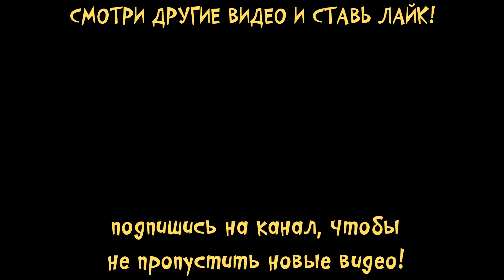КРИВОРУКИЕ ДОСТАВЩИКИ Угарная почта ДИКИЕ грузчики в игре Totally Reliable Delivery Service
Всем привет! Я кошечка Катя и ты на канале малышерин тв ! Сегодня я поиграю в крутую игра симулятор доставки. Миссия дня - доставить груз в срок! Но мои грузчики ничего не умеют

Видео создано с помощью игры Totally Reliable Delivery Service
Ваш Малышерин